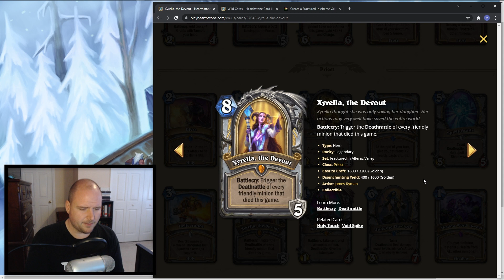Keith's Alterac Valley Wild Tier List - Priest (6/11)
Looking for a Wild format perspective on Fractured in Alterac Valley? Keith has you covered! This time, we're covering the Priest class cards for the upcoming expansion. Is Xyrella the Devout the second coming of N'zoth the Corruptor? Let's take a look...

About Keith:

Card game polyglot, Partnered Twitch streamer, strategy writer.  Your resident expert in 100% organic locally grown Wild Hearthstone Legend ladder farming.

Want to get your deck featured on a video?  Submit your deck on the live Twitch stream, 8 PM to 1 AM Eastern Time Daily.